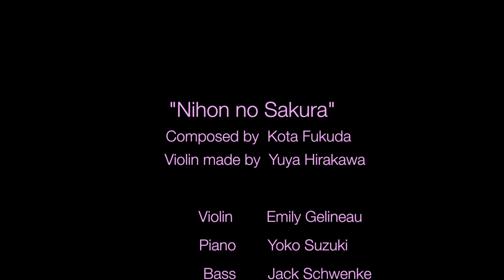Nihon no Sakura (Cherry Blossom) / Kota Fukuda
"Nihon no Sakura (Cherry Blossom)  日本の桜"
Composed by Kota Fukuda (福田貢太)

Violin/ Emily Gelineau
Piano/ Yoko Suzuki
Bass/ Jack Schwenke
Drums/ Kota Fukuda

Violin made by Yuya Hirakawa
Mixing Engineer/ Hyewon Kim
Videographer/ Yuki Nakata
Video edit/Kota Fukuda